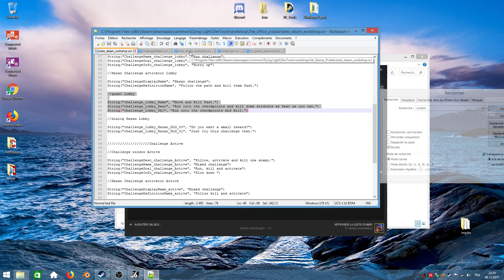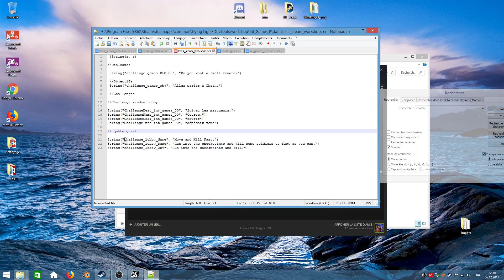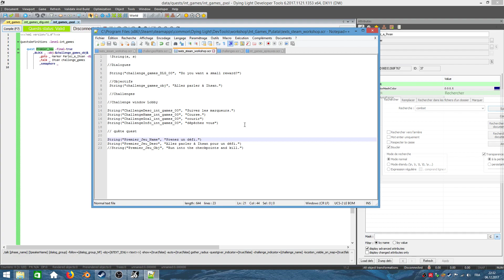Dying Light DevTools créer des dialogues et challenges pt4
Ceci est un tutoriel sur la création de dialogues et de challenges
dans les outils développeur de Dying Light.